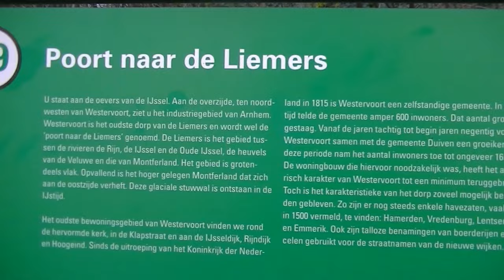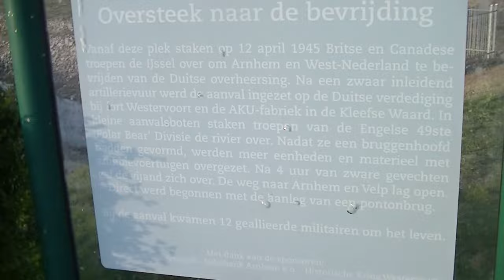Je Moeder (Official Music Video)